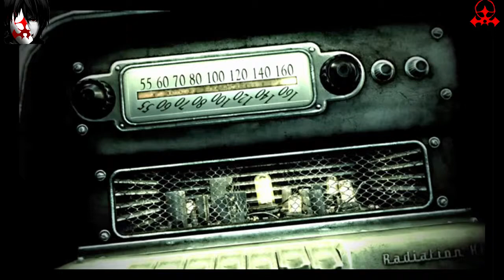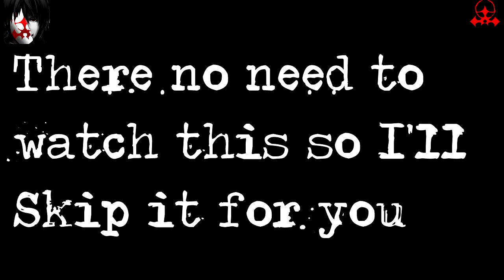I HAVE THE FAT MAN!!!! [Fallout 3 - A New Game Series - Gameplay - P1]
Intro made by: MacLobuzz